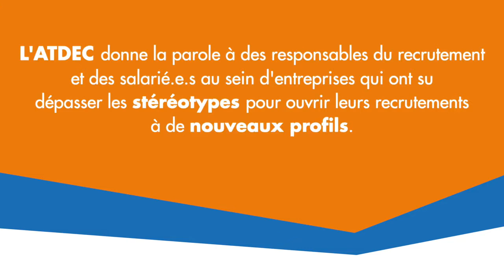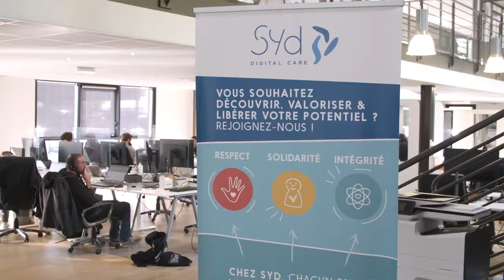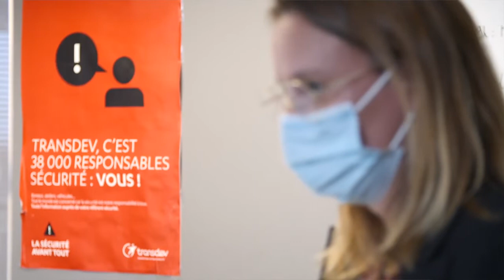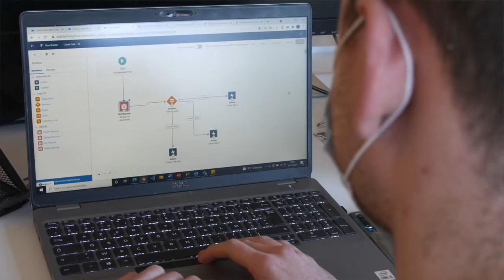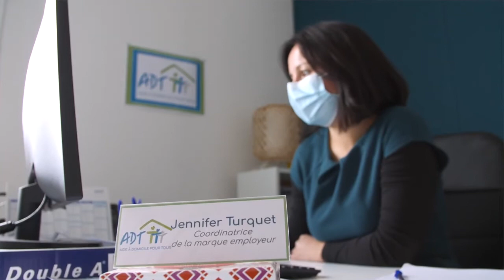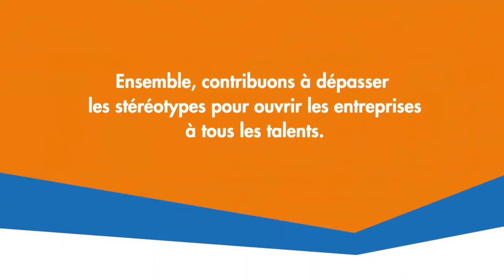Prévention aux discriminations à l'emploi L'ATDEC - GROUPE SYD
Les stéréotypes et les représentations persistent dans le monde du travail, ceci ne permettant pas de se centrer véritablement sur les compétences et pouvant conduire à de la discrimination.

Les stéréotypes peuvent impacter le recruteur qui se doit d’être le plus objectif possible dans la gestion et l’évaluation des candidatures. Pour limiter l’impact des stéréotypes dans le recrutement, il est possible d’agir !

Merci à L’ATDEC de Nantes Métropole de nous accompagner dans le recrutement nouveaux/nouvelles collaborateurs/trices.